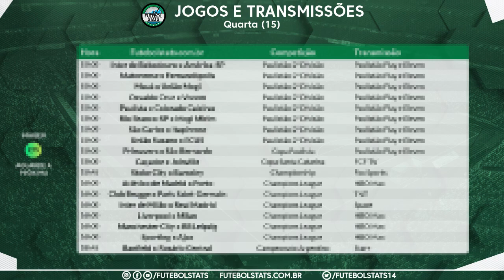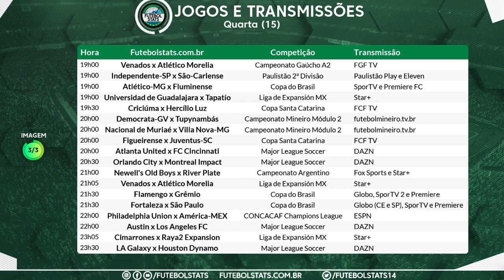Lista dos jogos de hoje (15-09) - Agenda de Futebol Ao Vivo na TV e Internet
Confira a nossa agenda diária com a lista de como assistir os principais jogos de Futebol Ao Vivo na TV que vão acontecer hoje (15/09) no mundo da bola. Todas as partidas e estão sujeitas a mudanças por determinação das emissoras e federações que organizam os campeonatos. Confira abaixo os jogos e suas transmissões.

== Ganhe $$ apostando nesse jogo. Acesse o link e faça seu cadastro: ==

== Acesse o link abaixo para comprar camisas esportivas com frete grátis ==

-- Campeonato Brasileiro --

Lembrando que os jogos do Campeonato Brasileiro serão sempre transmitidos pela Globo, SporTV, Premiere, TNT, Estádio TNT Sports e TNT GO.

Os jogos são transmitidos pelos canais Globo (SporTV e Premiere) e também na TV aberta pela Globo.

-- Brasileirão Feminino --

Já os jogos do Brasileirão Feminino são transmitidos pela Eleven Sports (antigo mycujoo), e alguns pela TV BAND.

-- Campeonato Brasileiro Série D --

A maioria dos jogos são transmitidos pela ElevenSports (antigo mycujoo), alguns também contam com a transmissão da TV Brasil.

Todos os jogos da Copa do Brasil são transmitidos nos canais do grupo Globo.

-- Amistoso de Seleções Internacionais --

Em sua maioria as transmissões são realizadas pelo TNT Sports, também pelo Estadio.com.

-- Campeonato Uruguaio, Campeonato Venezuelano --

Geralmente as transmissões são realizadas pelo GolTV Play

-- Copa da Liga Argentina --

Alguns jogos são transmitidos nos canais Disney, na maioria dos casos pela Fox Sports

-- NBA --

Os Jogos da NBA são transmitidos pela ESPN, NBA League Passes, SporTV, Youtube e Band

-- Eurocopa --

Os jogos da Eurocopa serão transmitidos pela TV Globo e SporTV

-- Copa América --

Os jogos da Copa América serão transmitidos pelo SBT e pelos canais Disney, Fox Sports e ESPN Brasil.

Os jogos são transmitidos pelos canais do Grupo Disney.

futebol hoje, futebol, futebolaovivo jogosdehoje , Futebol na TV, Futebol AO VIVO, Futemax futebolhoje jogos de hoje